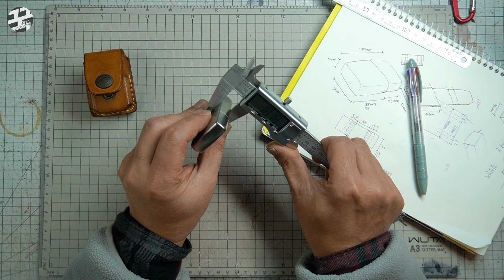Zippo belt pouch 라이터 가죽 케이스 - 가죽공예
꾹~공방입니다 [Making Leather Goods]
재료 : Italian vagetable tanning leather
Zippo belt pouch
지포 라이터 가죽 케이스 만들기 입니다
4년만에 다시 주문해 주셨습니다
멤버십 가입
멤버십 전용 편집 없는 영상 / 기초 강의 영상이 있습니다
가죽 주문제작 문의  카톡 ID : artkook
가죽공예 인터넷 강의
클래스유
네이버 블로그 — 가죽공방 블로그
kookworkshop
가죽공예 가죽공방